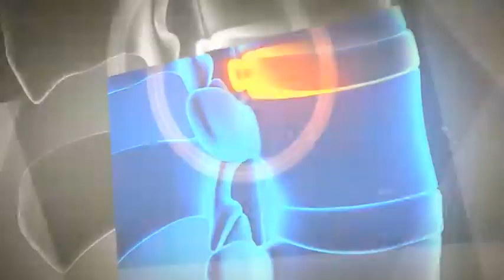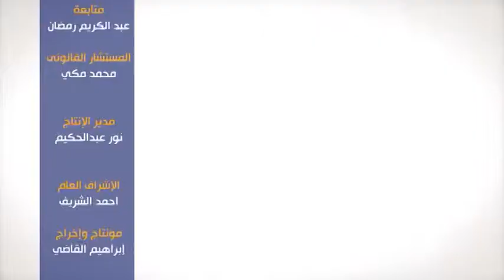جراحة المخ والاعصاب الفقرات القطنية # د طارق حمدي